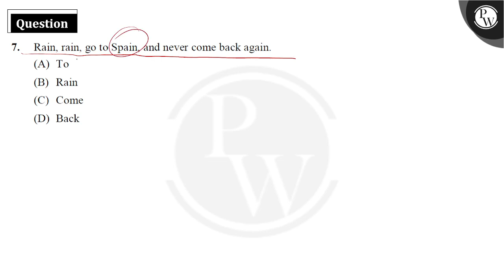Rain, rain, go to Spain, and never come back again.....